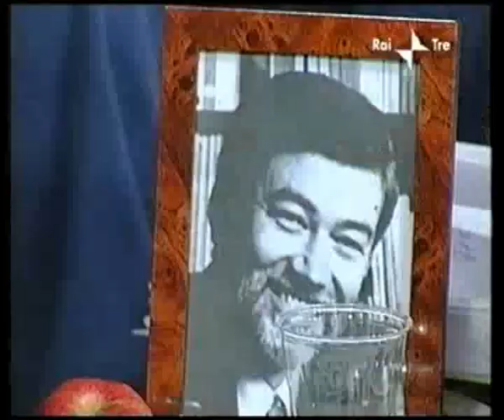Pino Daniele 99 Posse (chitarrista in prova)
PINO E' SEMPRE QUI